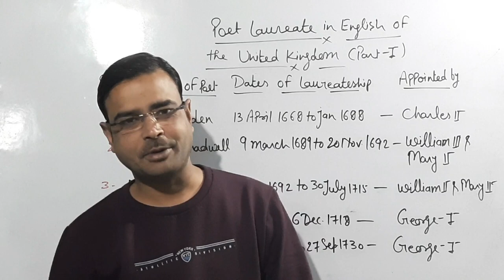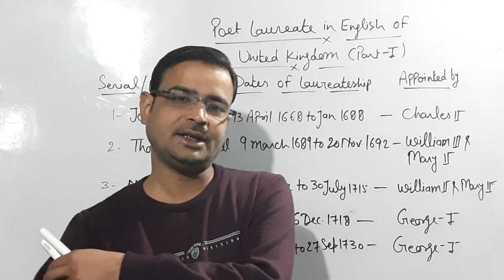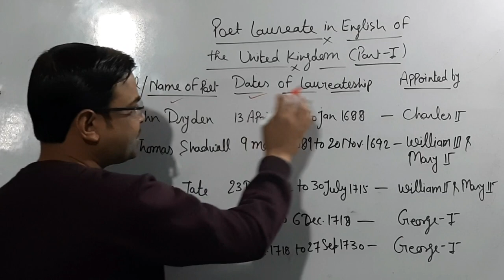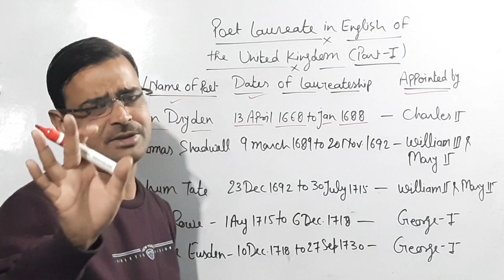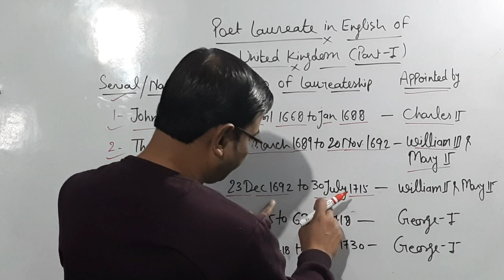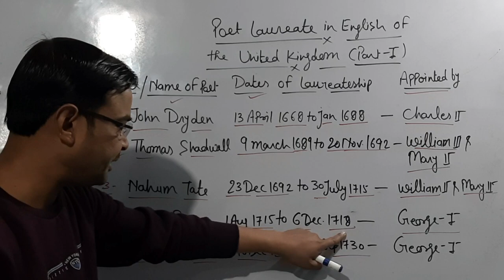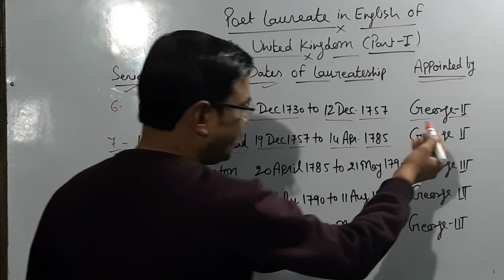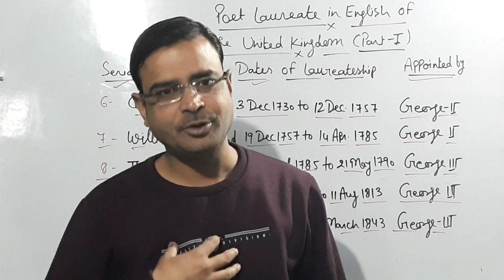poet laureates in english (part-1)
junior super tet/net/urf/tgt/&pgt